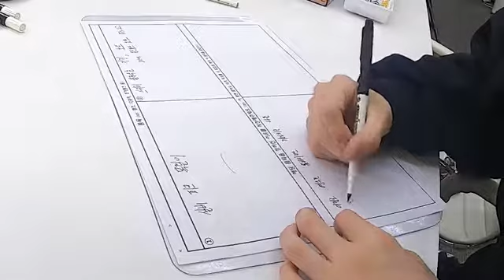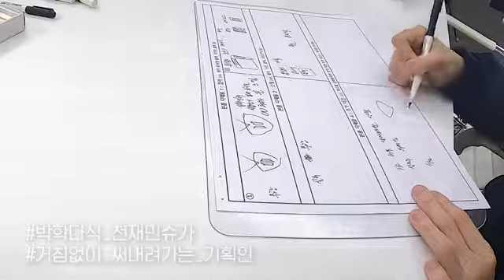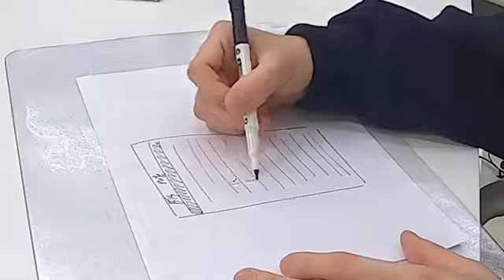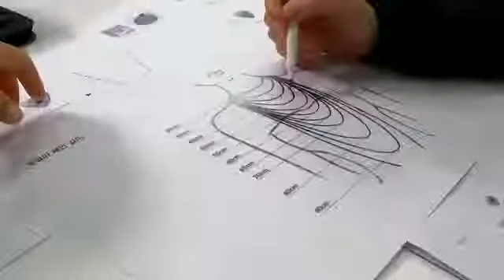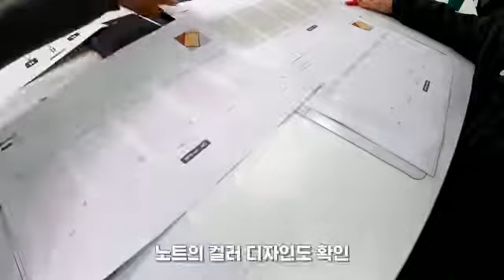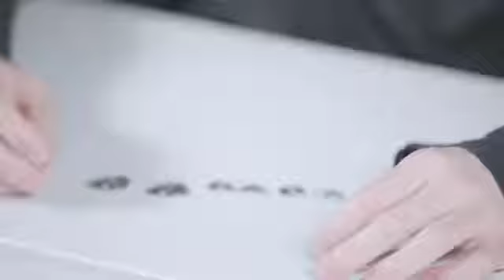Artist Made Collection by BTS …'Making-of Log' Suga